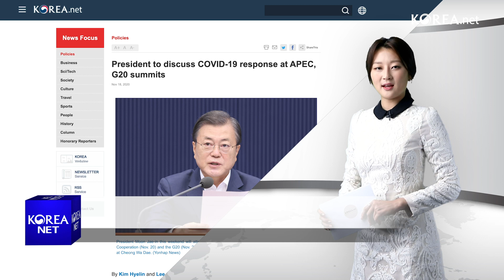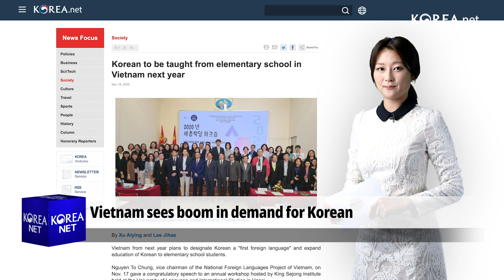President to talk COVID-19 at APEC, G20 summits - 문 대통령, APEC·G20 정상회의 참석해 코로나 19 협력 논의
✔️ President to discuss COVID-19 response at APEC, G20 summits
President Moon Jae-in this weekend will participate in summits of the Asia-Pacific Economic Cooperation and the Group of 20 nations for international economic cooperation.
Cheong Wa Dae said today that the president at the APEC summit Friday will explain Korea's response to the pandemic and efforts to develop related treatment and vaccines.
He will tell the G20 summit his administration's plans to overcome COVID-19 and what to do in the post-coronavirus era.
Both summits will be held through videoconferencing due to the pandemic.

✔️ 문 대통령, APEC·G20 정상회의 참석···코로나 19 협력 논의
문재인 대통령이 이번 주말 아시아태평양경제협력체(APEC) 정상회의와 주요 20개국(G20) 정상회의에 참석합니다.
청와대는 어제 문 대통령이 금요일 APEC 회의에 참석해 한국의 코로나19 대응과 코로나19 치료제·백신 개발 노력 등을 소개한다고 전했습니다.
G20 정상회의에선 코로나19를 극복하기 위핸 정부 노력과  포스트코로나 시대에서 정책 공조 방안을 논의하게 됩니다.
APEC 및 G20 정상회의는 코로나19 사태로 화상으로 개최됩니다.

✔️ Korean to be taught from elementary school in Vietnam next year
Vietnam from next year will make Korean a leading foreign language taught as early as elementary school.
This was announced yesterday at a King Sejong Institute workshop held at the University of Languages and International Studies in Hanoi.
Vietnam in 2016 began offering Korean on a trial basis at junior high and high school.
The Southeast Asian nation has 1,500 students at six junior high and high schools taking Korean courses.
The Korean Research Association in Vietnam says Korean is taught at 32 Vietnamese universities.

✔️ 베트남, 내년 초등학교에서 한국어 가르치기로
베트남이 내년부터 한국어를 제1외국어로 채택하고 초등핵상으로 교육대상을 확대합니다.
이는 어제 하노이 국립외국어대에서 열린 세종학당 워크숍에서 발표됐는데요,
베트남은 2016년부터 한국어를 중등학교 시범교육 과목으로 선정해
해당 국가엔 현지 6개 중·고등학교에서 1,500명이 한국어를 배우고 있습니다.